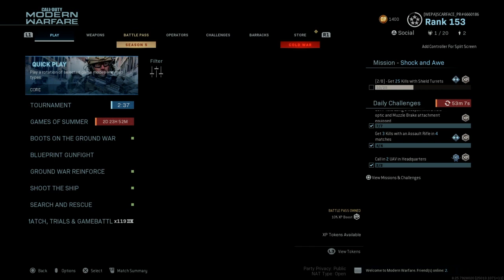CAMPING LIKE A FAGGOT DOES WONDERS TO YOUR KILL K/D RATIO IN COD MODERN WARFARE